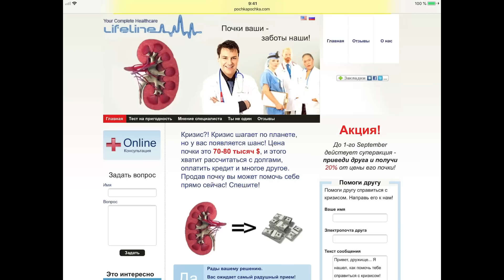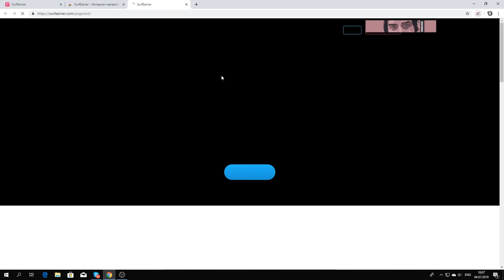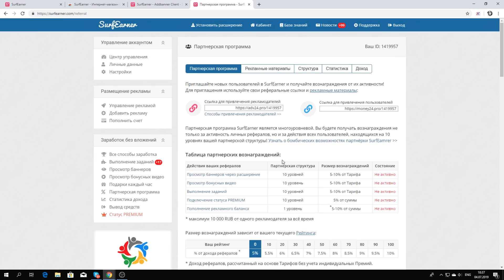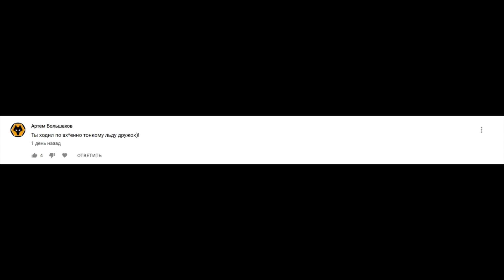Что творит эта пт-сау. Обновленный T28 Concept (htc) wot blitz. Переобзор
. Через 5 дней мы сравним, чья армия активна и тогда сделаем розыгрыш.
Победители, которых я указал в видео, прошу связаться со мной в вк